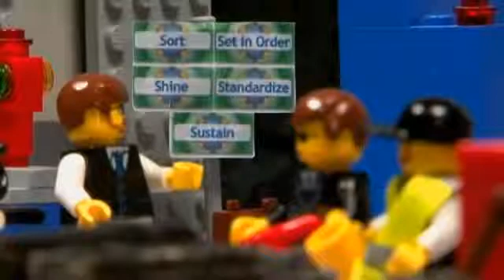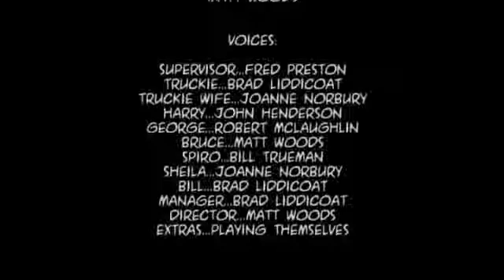Lean Six Sigma PROJECT with LEGO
Who said that LEAN SIX SIGMA cannot be played?